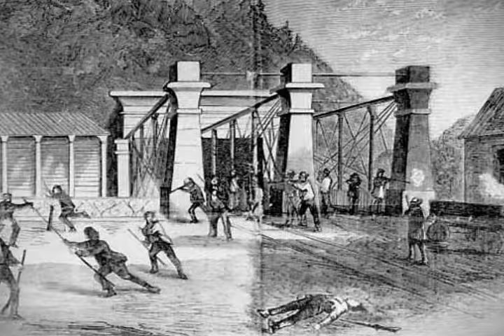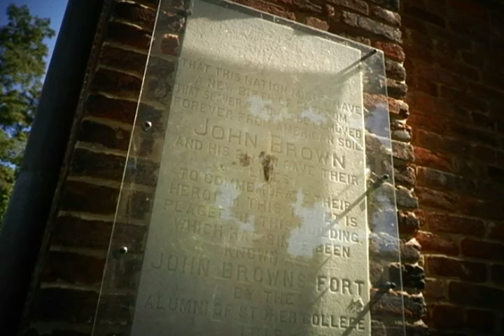The Raid on Harpers Ferry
In one fateful night, John Brown brought the country closer to Civil War (Video: Meredith Bragg).